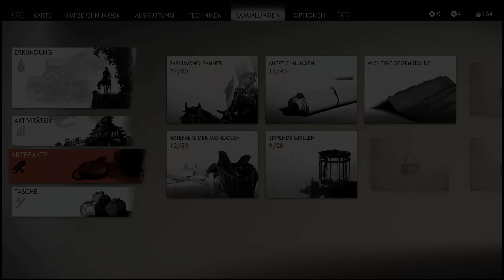Let's Play! Ghost of Tsushima *36 "Das Phantom und der letzte Kriegsmönch"